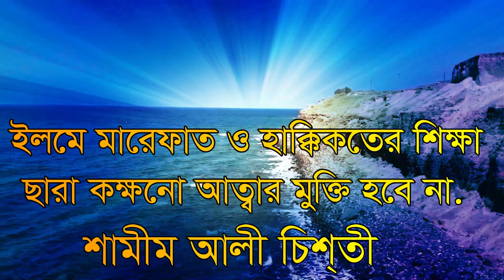বারো বছরের পথ বারো দিনে পৌছায় কোন সাধনে .. shamim ali chis